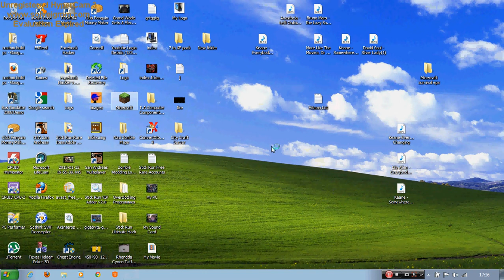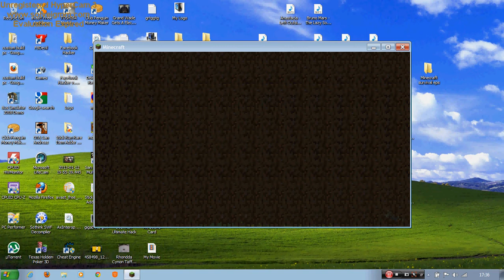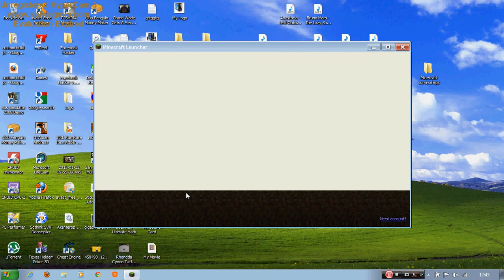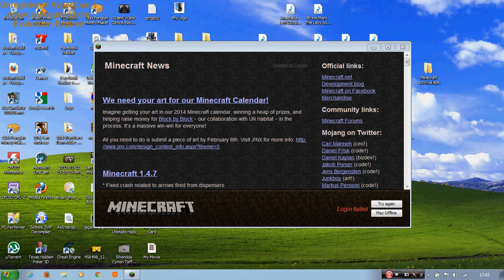Minecraft | Multiplayer Survival | Series 1 | Episode 5